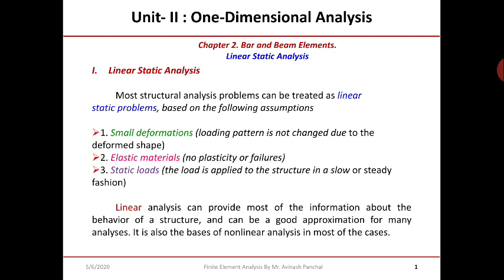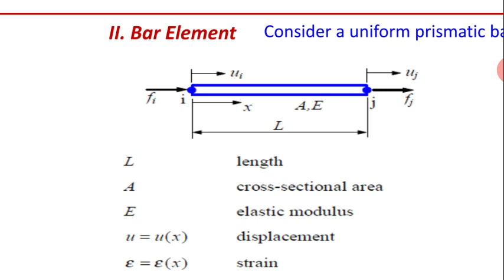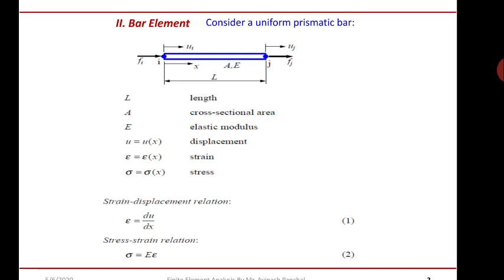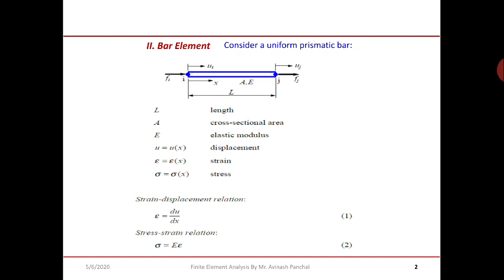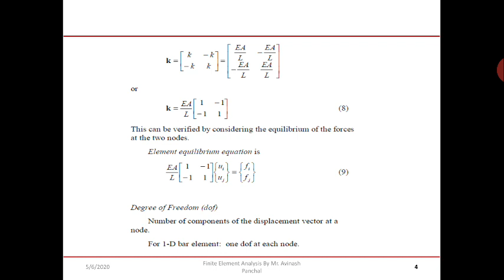1D (One Dimensional ) Analysis of a bar element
Finite Element Analysis One dimensional bar element